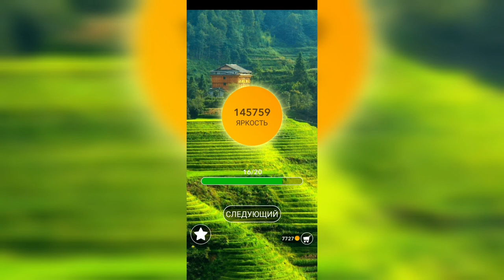Word / Слово Крест: Поиск русского кроссворда / Уровень 3206